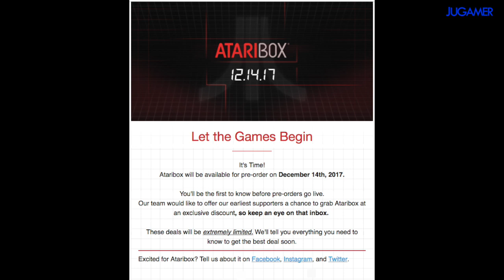ATARI VCS LISTA PARA PRE-ORDEN - Notigamer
La nueva consola de la recordada Atari está lista para preordenarse, hay ventajas de descuentos para quienes lo separen anticipadamente, más info en el video.

🌍    Redes    🌎

Ataribox pre-orden